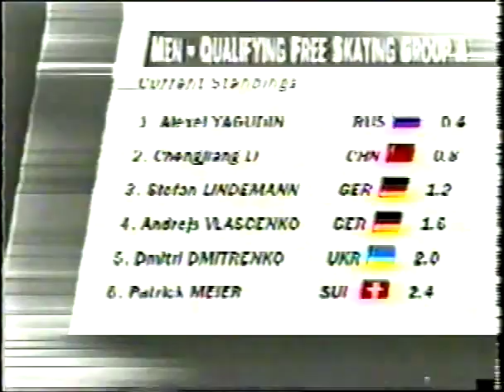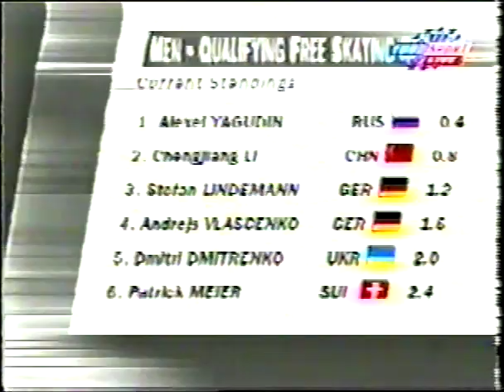2000 World Championships - Mens Qualifying A - Markus Leminen FIN